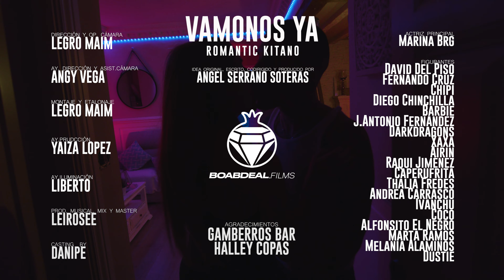ROMANTIC KITANO - VAMONOS YA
Todos hemos vivido esa situación de después de estar un larga noche de fantasía y desenfreno, jugueteando por bares y discotecas, conectar con una persona. Cierran los garitos y llega el momento de irse de after a alargar la fiesta con los más profesionales o hacer bomba de humo e ir para la casa a f*llar como animales. Está clara cuál es mi elección y de eso va mi nueva canción VÁMONOS YA; primer adelanto de mi próximo EP.